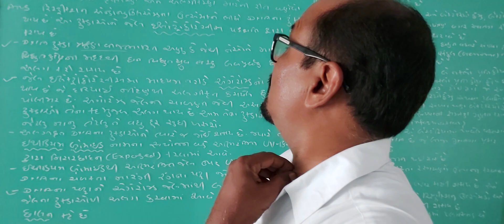12 science biology (056)Part-5A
DNA ખંડના પૃથક્કરણ અને અલગીકરણ  માટેની રીત વણૅવો. તેમજ કલોનિંગ વાહનોની સમજૂતી આપો.